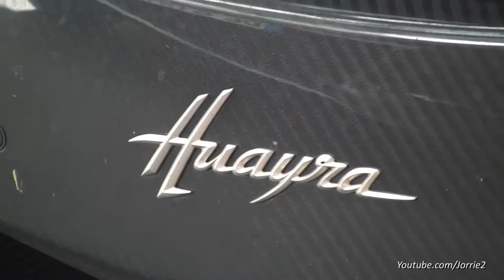Mr Pagani Driving a Matte Black Pagani Huayra! Pagani Zonda F!